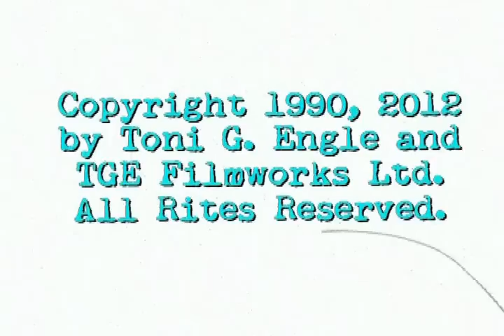Experimental Film Series #5: Smoke (1990)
Here we get into the murkiest Warholian waters...20-some minutes of people smoking under my 'No Smoking' painting. I should have waited to finish the painting until the film was done, because it looks less like a sign and more like abstract art at the end.  Nevertheless, if you like really empty, meaningless images that don't have to be paid close attention, you might enjoy this. I chose an appropriate soundtrack from my personal (meaning I wrote and recorded it) music library: An album made entirely of electrical appliance noises. Dig it!
                                 ---Toni G. Engle, director, 2012